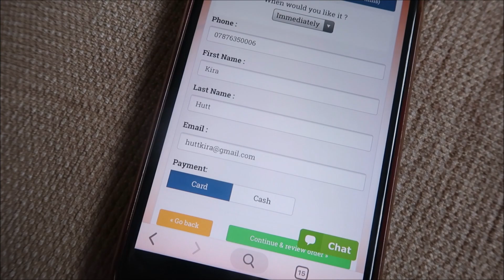BACK TO WORK | SUMMER HOLIDAY VLOGS #4